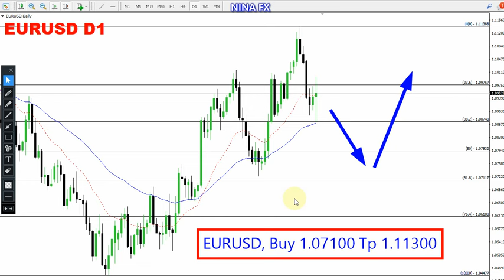EUR USD Daily Chart Analysis for January 8, 2024 by Nina Fx